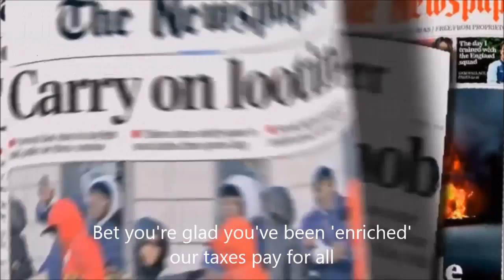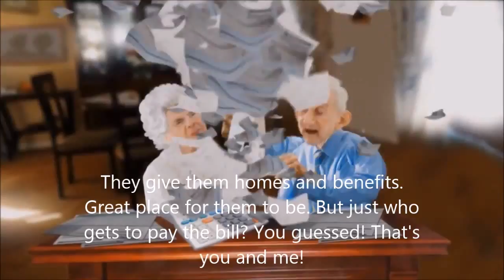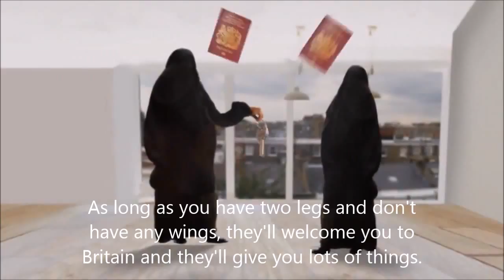Banned BNP Advert/Broadcast with Lyrics!